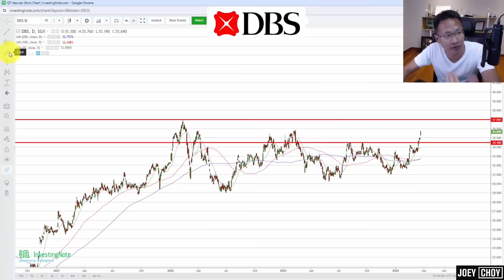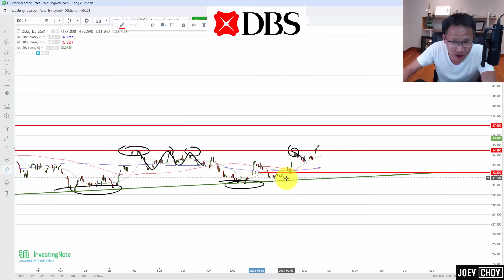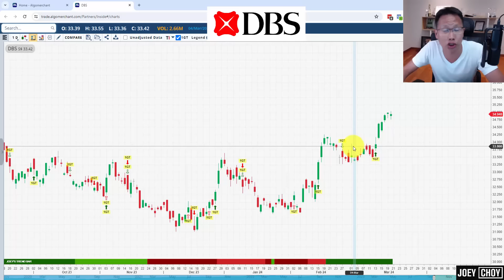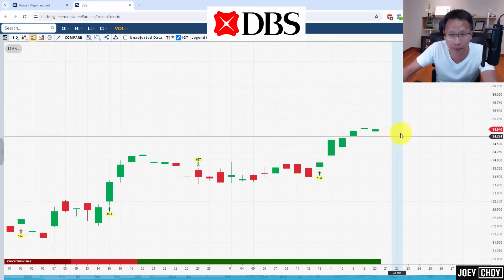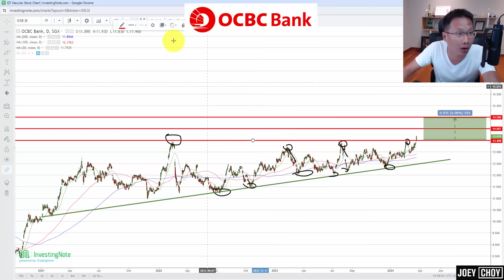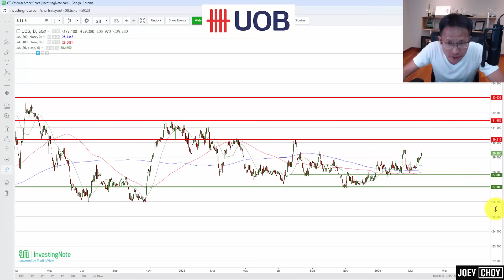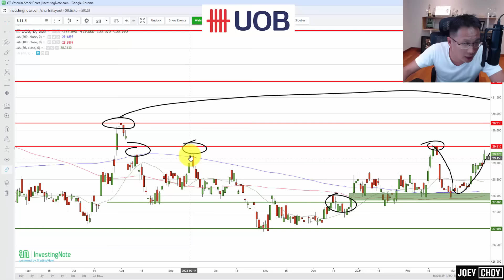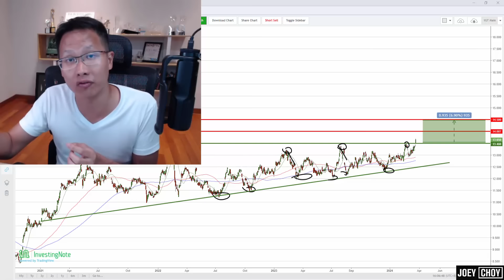💥1 Singapore Bank Stock Has Massive Potential NOW | Is It DBS, OCBC or UOB?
We have seen strength in the Singapore banks, DBS, UOB and OCBC over the past week but 1 of them stands out massively now. Which bank stock is it and why do I like it? Watch this video to find out the renewed targets for all the bank stocks and where selling can happen again.

Attend a FREE WEBCLASS to find out how we pick winning stocks with my 1GT strategy and a System to guide us:

Want to get some of my Top SG trade ideas Faster by WhatsApp Live as it happens? 👈👈

Apply to Come on board as a Client of mine in Phillip Securities, see what others are saying